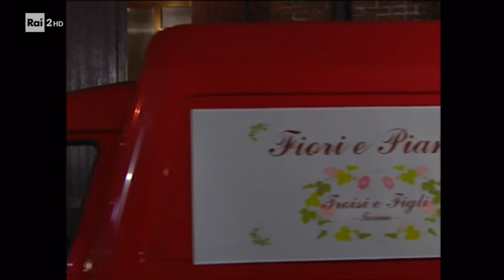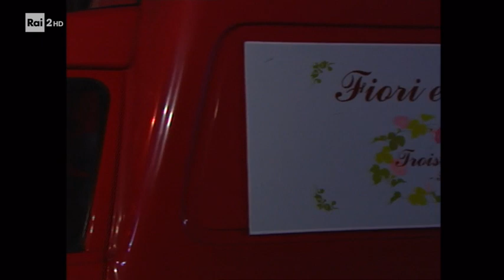Cuori rubati Ep 101